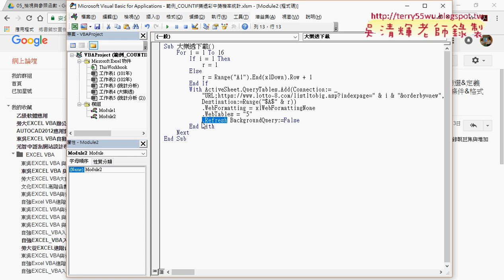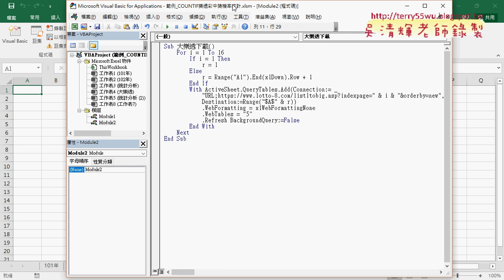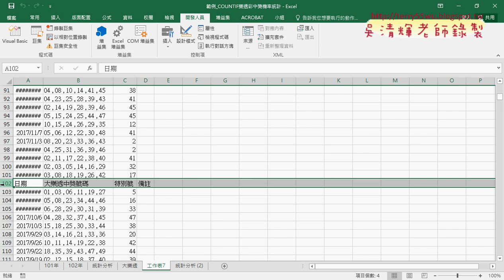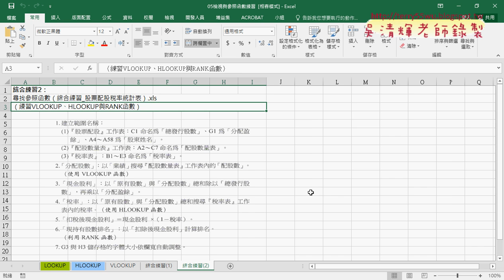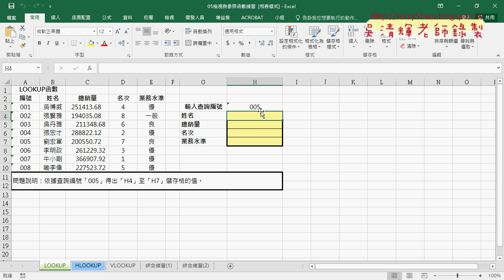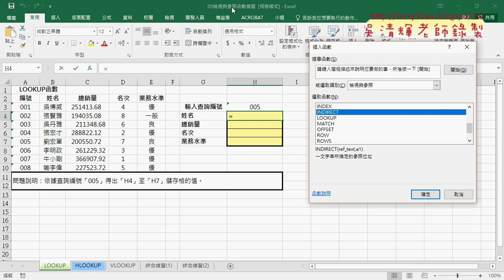05 大樂透其他程式串聯與檢視與參照單元